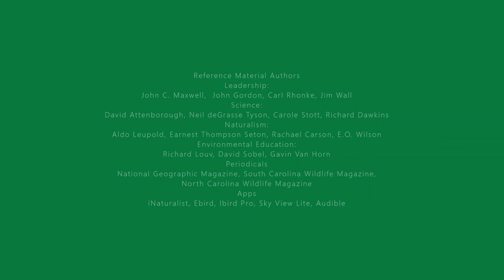Forever Wild! Playcard Rainy Day Reading and Research Video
Be inspired to read when you see William Justin Johnson and Ben Abercrombie discuss rainy day reading and strategies for outdoor research including, science, leadership, early childhood, and advanced reading techniques.  Learn about apps for learning and multiple traditional as well as digital research techniques and strategies.  When in doubt read is our motto and one that people can follow to achieve their dreams.  Stay "Forever Wild!"